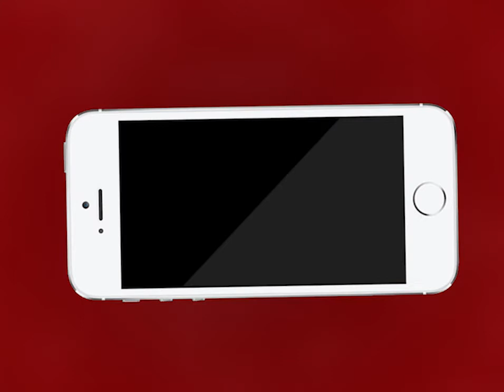AJMER NEWS | चिश्ती फाउंडेशन कई घरों तक सीधे पहुँचाएगा ईद का तौहफा | MTTV INDIA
चिश्ती फाउंडेशन कई घरों तक सीधे पहुँचाएगा ईद का तौहफा
लॉकडाउन होने के चलते कई परिवार नहीं कर पाए ख़रीदारी
ऐसे परिवारों और कुछ गाँवो तक पहुँचाई जाएगी ईदी
चिश्ती फाउंडेशन लगातार कोरोना महामारी में लोगों तक पहुँचा रहा है मदद